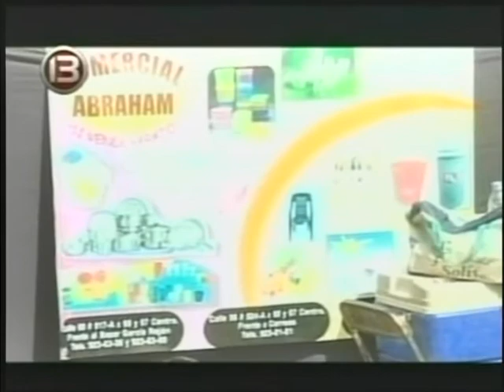GRUPO SISMO / Que Nadie Sepa Mi Sufrir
Programa vamos a  bailar con malena y mario